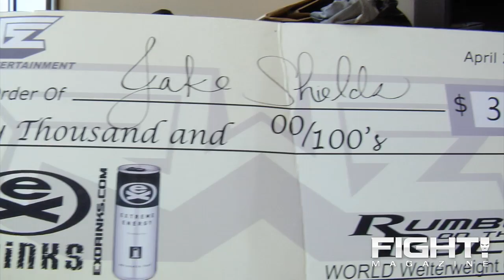Jake Shields: The Specialist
Jake Shields vacated his Strikeforce Middleweight Championship to chase gold in the UFC at 170 pounds. In this video, FIGHT!'s October 2010 cover subject talks about his collection of championship belts and the tight-knit team at Cesar Gracie Jiu Jitsu.

Shot and edited by Rick Lee.